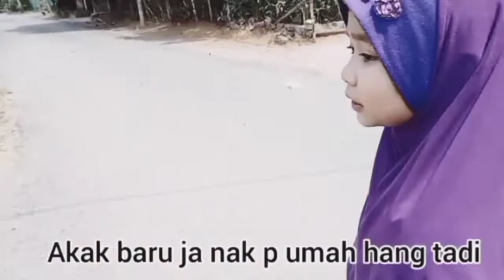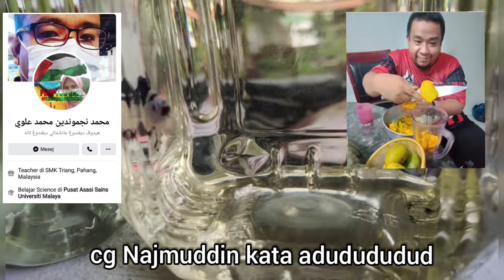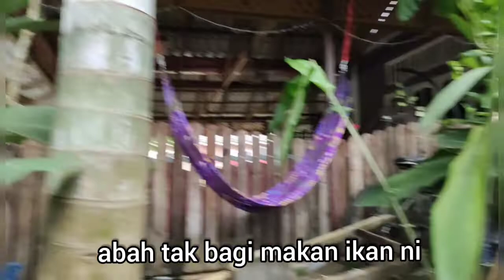ABAHKU TERJEBAK | KAQINS SHORT FILM